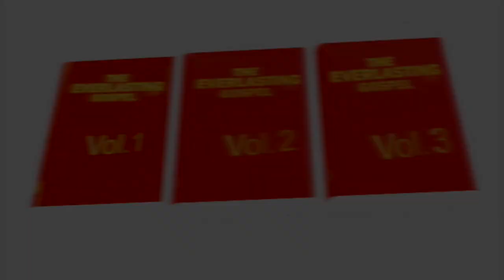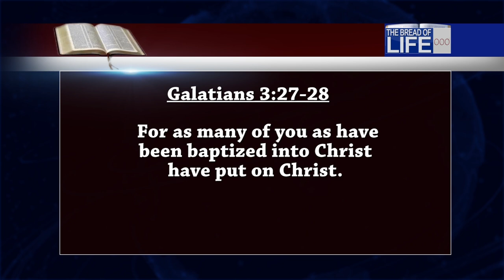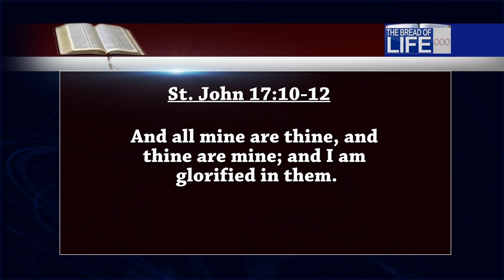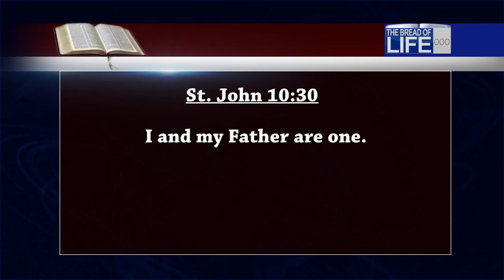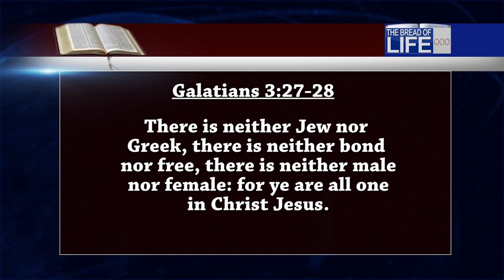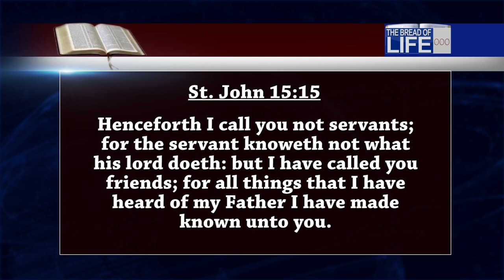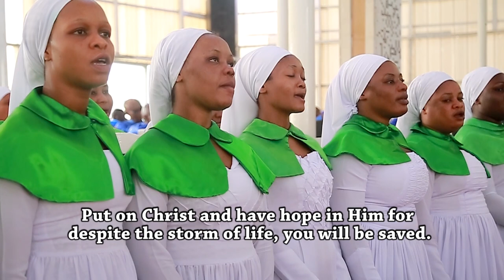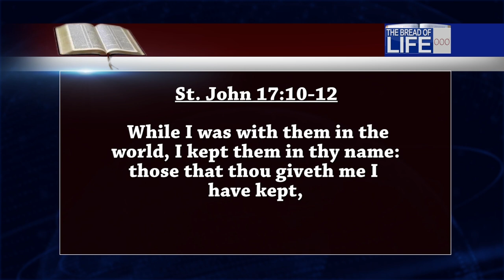'THE ANTIDOTE TO MAN'S PROBLEMS